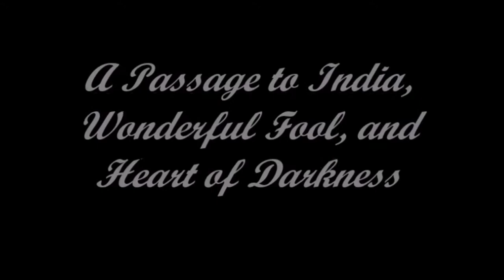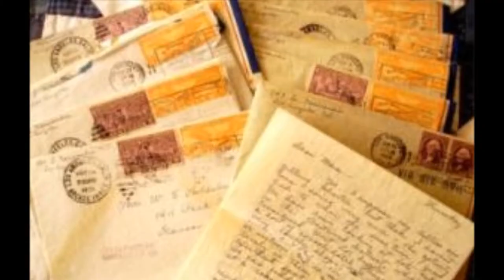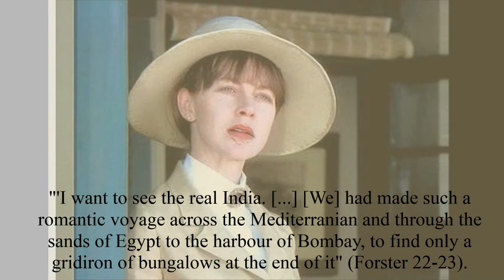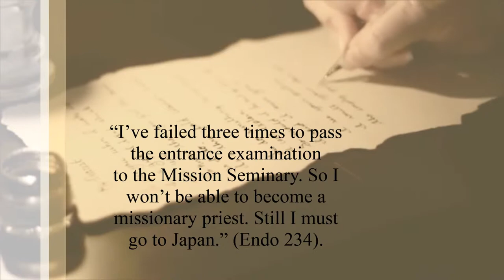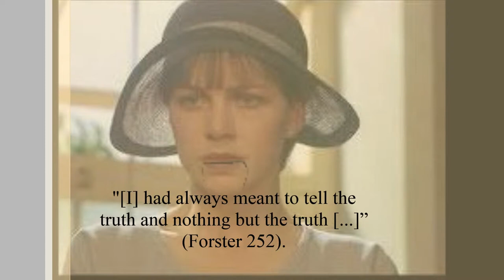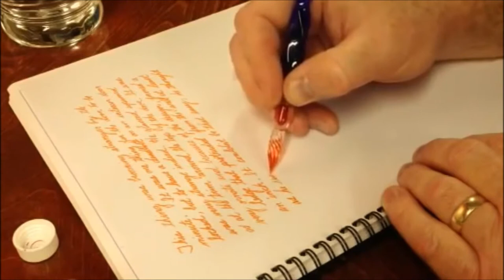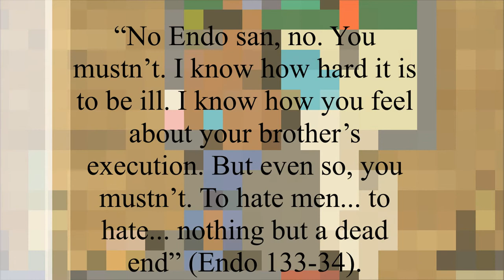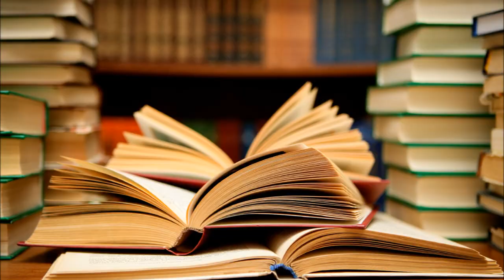IB English Oral Presentation Documentary